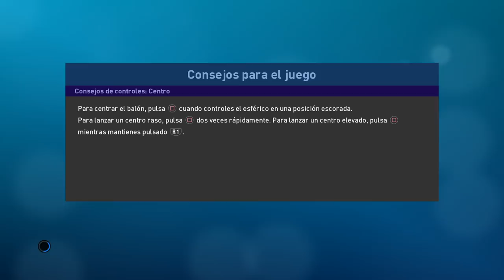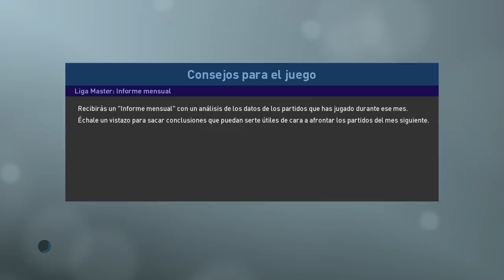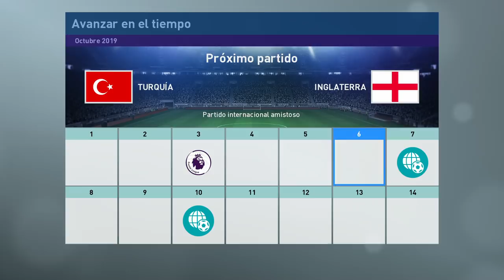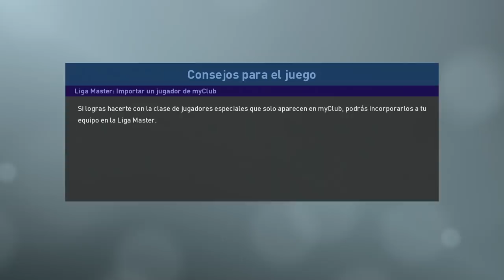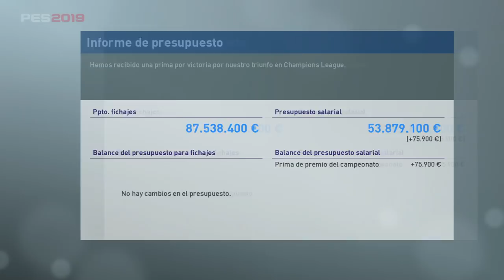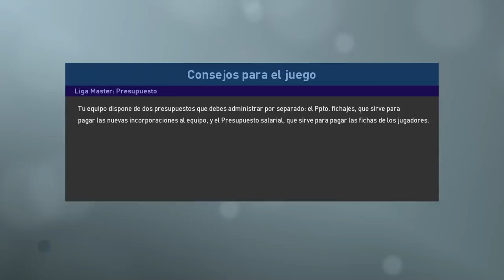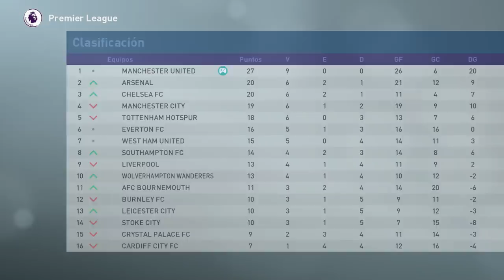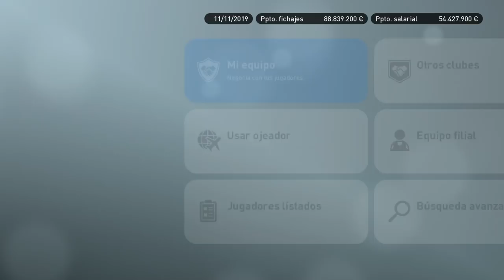PES 2019 LIGA MASTER | MANCHESTER UNITED | INVICTOS #13